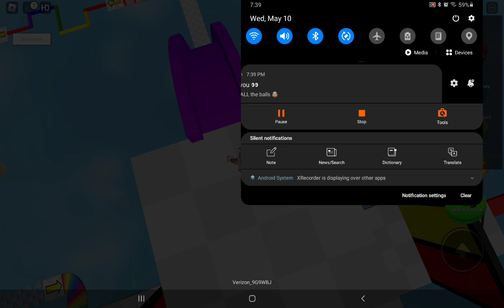Playing easy obby!